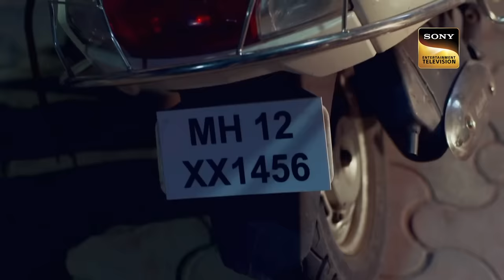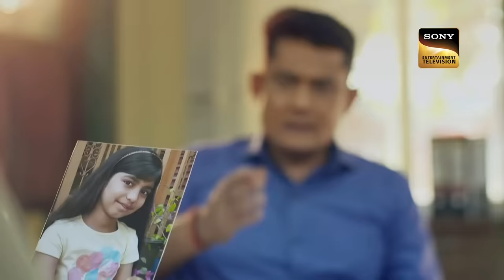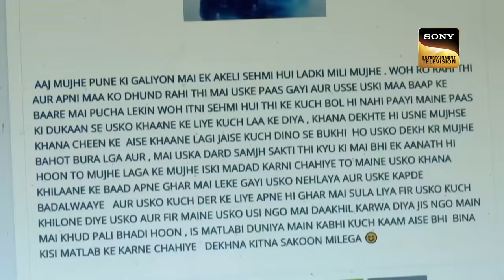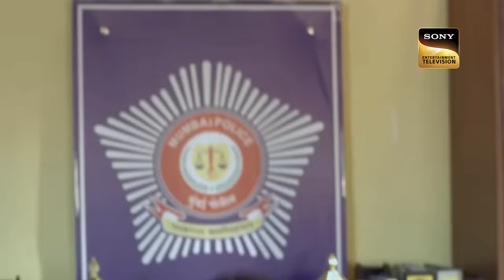Corruption | Crime Patrol | Inspector Series | Full Episode | 12 Sep 2023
A budding journalist named Ananya suddenly goes missing. On investigating, the Police find out that she has been prey to a conspiracy. On the other hand, an adolescent named Rachna faces some ugly circumstances. Are these two scenarios linked and will lead the Police to the end of the investigation? Hand around to unveil the thrilling Mystery.

क्या Case का Investigating Officer खुद ही है Criminal? | Crime Patrol | Inspector Series